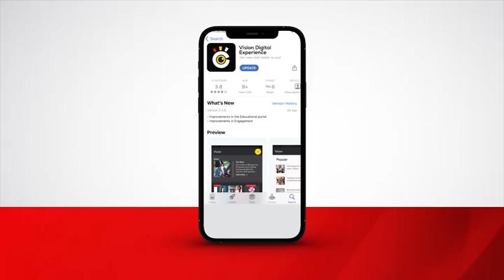Mt. Gorilla rally in Rwanda